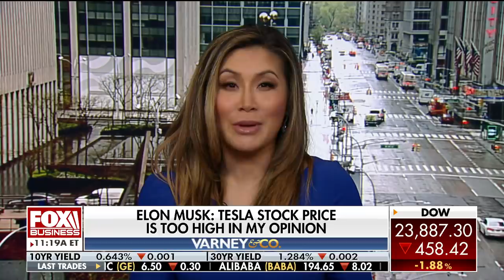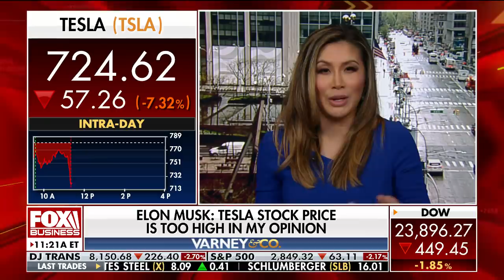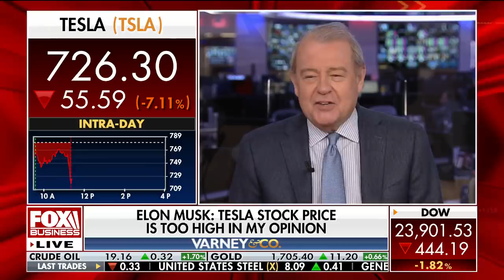Elon Musk says Tesla stock price is ‘too high’ in string of tweets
In a number of tweets, Elon Musk said he was selling ‘almost’ all of his physical possessions, and Tesla stock price is ‘too high’ in his opinion.